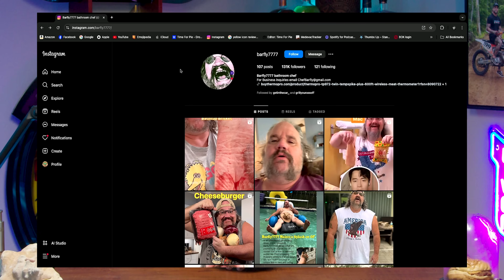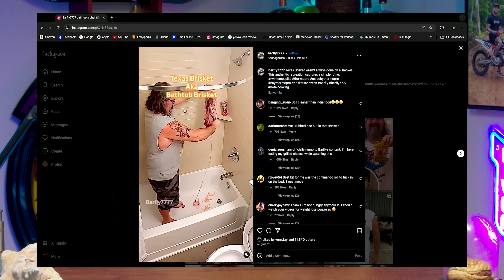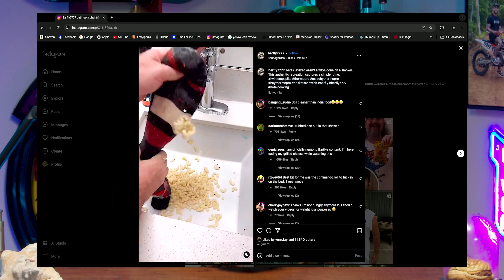TikToc Bathroom Chef - Time for Pie #66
Caleb and JT review the viral chef cooking exquisite meals in hotel bathrooms, discuss twitch lawsuits, Call of Duty and more.

Visit BUBS Naturals for the best collagen supplement along with their entire line of wellness products